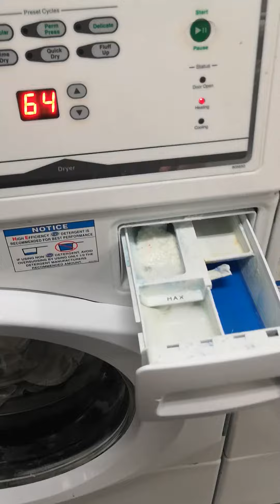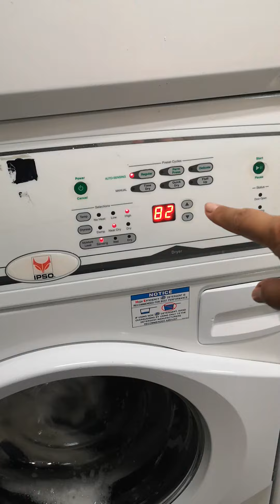COMO É A LAVANDERIA DE TRIPULANTE DE CRUZEIRO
Salve família! Salve tripulantes!
Vamos conhecer uma parte bem importante pro nosso dia a dia a bordo? A lavanderia de tripulante.

Quer saber mais sobre a vida e o trabalho em navios de cruzeiros?

Soundtrack: Clean and Dance - An Jone(YouTube Free Library)